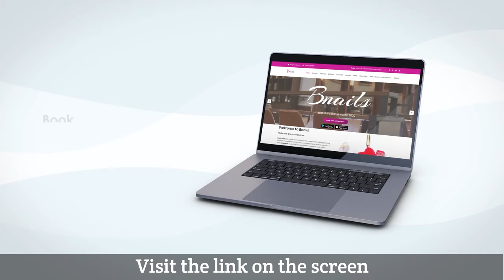World Class Nail Service is a Click Away - Best Nail salon Amarillo and Hereford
The monotony will be forgotten. Life is full of little moments, little timeouts that will be treasured forever.

Bnails can help create some of those moments.

✅ Enjoy a Mother/ Daughter Timeout

✅ Have a Glamorous Moment to Yourself

✅ Treat Yourself to a Girls’ Day

And more!

Scheduling with Bnails, a world-class nail service provider, has never been easier.

💅🏾 Use the mobile app to book

💅🏾 Or Walk-in!

Collect rewards with services that can be turned into discounts and freebies!

Bnails is an experience NO ONE SHOULD MISS! Voted Best Nail service in Amarillo!